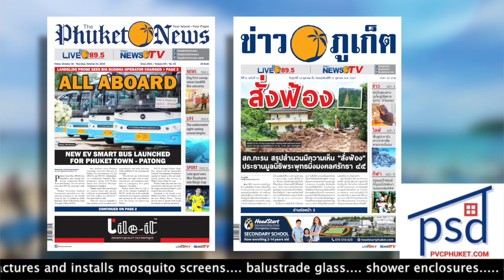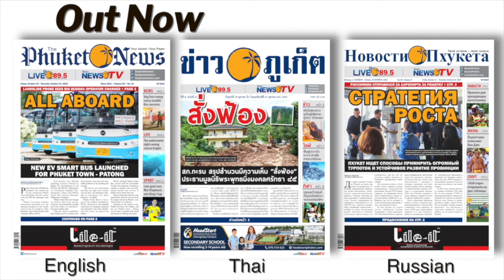Knife-wielding ex-con under guard at Phuket hospital, Seizure while on motorbike || Thailand News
1- Man shot in leg by police during knife-wielding frenzy

2- Man injured in epileptic fall from Patong motorbike taxi

3- Governor assured final disaster relief for Phuket landslide victims coming ‘soon’